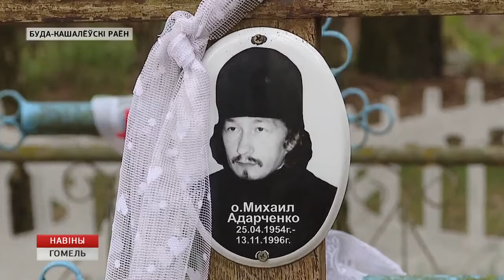Новая жизнь района